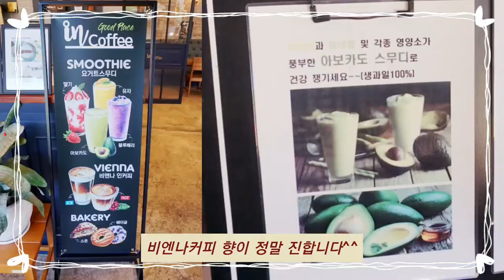순천카페 비엔나커피 아인슈페너 맛집 동천벚꽃필때 가기좋은 인커피 in coffee 딸기 망고 스무디 먹방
작년 4월에 촬영한걸로 편집했구요😁😁😁
이 카페에서 비엔나커피(아인슈페너) 맛을 처음 알게 되었습니다😋😋😋

※ 파트너스 활동으로 일정 수수료를 받을 수 있습니다.